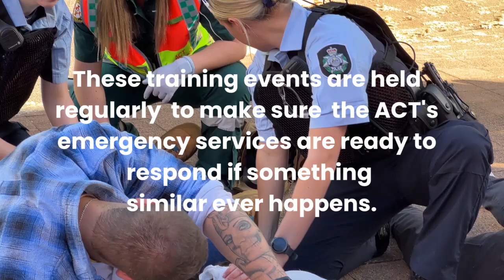Emergency services conduct school shooting training exercise at Canberra School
Emergency services personnel conducted a training exercise at Lake Ginninderra College, reenacting what would happen if active shooters were at the school. Here's how it went down.